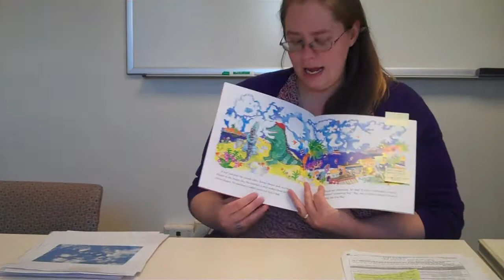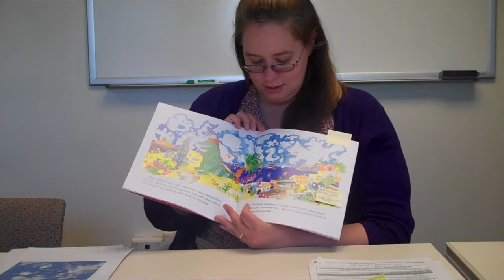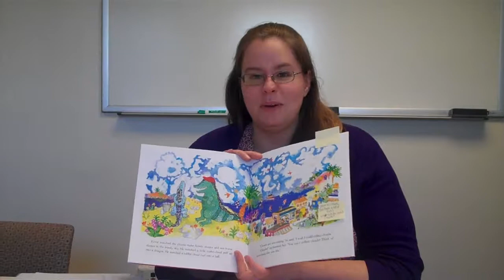Session Plan 15 LFOAI